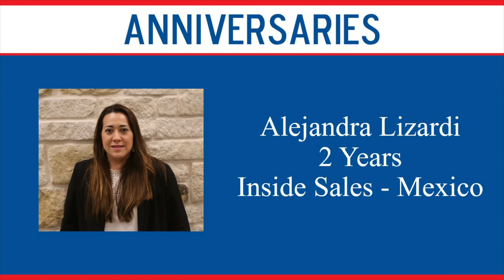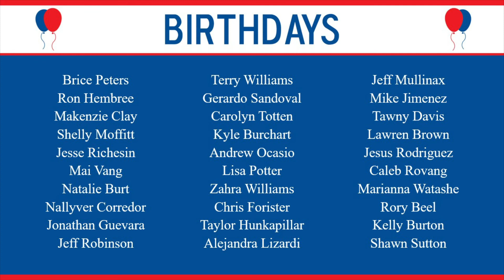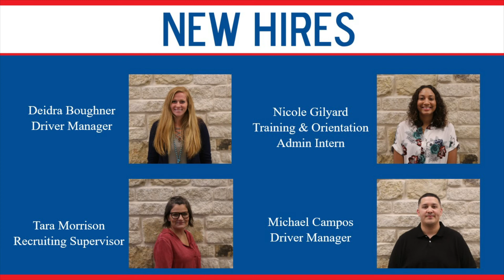Monthly Company Celebration - August 2020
Happy anniversary to all of our employees with anniversaries in August! Check out all of these incredible milestones! Don't forget to congratulate your coworkers on their anniversaries.